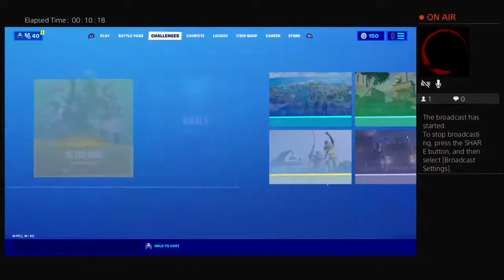christian645chri's Live PS4 Broadcast